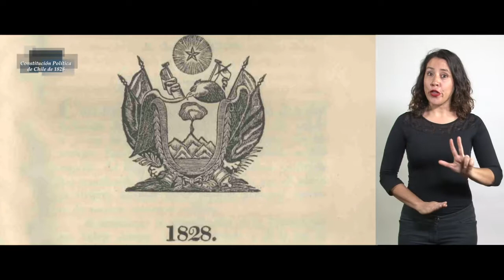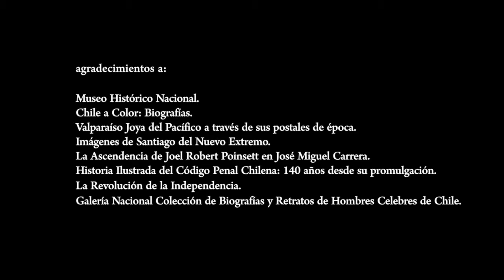Constituciones Políticas - Constitución Política de la República de Chile de 1828